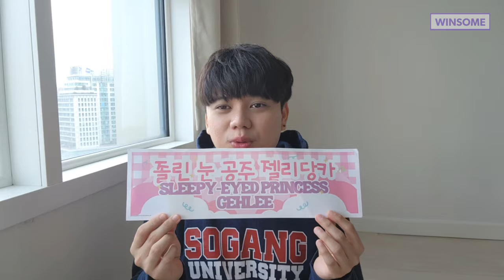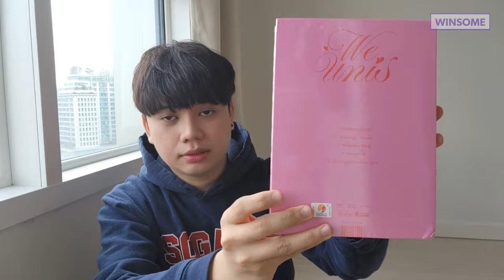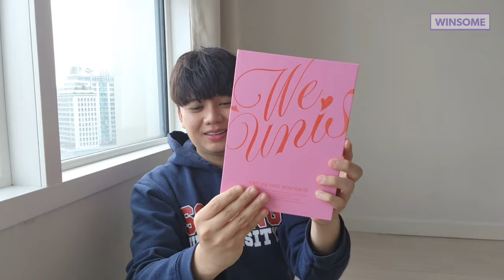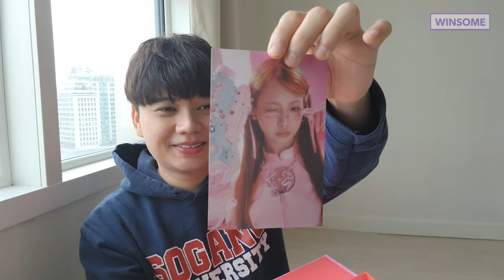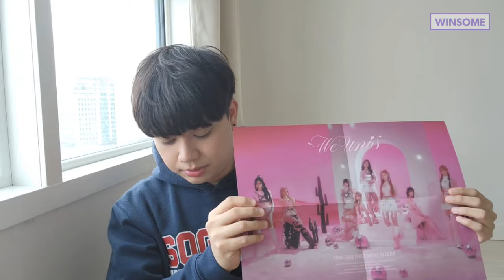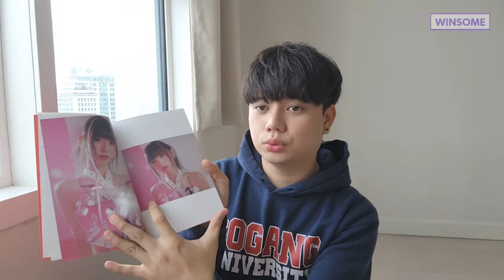Which photocard and version did I get? 🤔 | Let's unbox UNIS' 1st mini album! 😄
I think I really enjoy unboxing albums now 😆

Please support UNIS by watching Superwoman MV and by buying their album and merch as well 😄

Chapters:
0:00 Recap of UNIS events
0:35 UNIS events freebies
3:34 We UNIS Album Unboxing
10:47 Wrap up